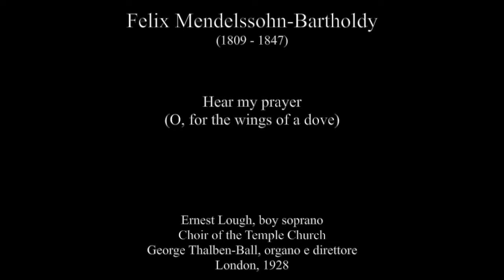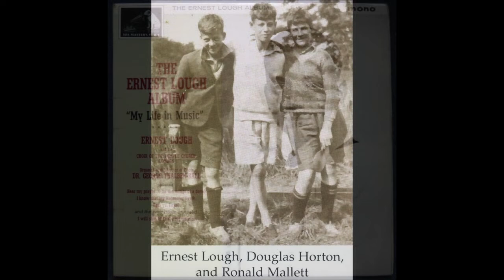Mendelssohn: Hear my prayer (O, for the wings of a dove) - Ernest Lough, boy soprano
(O, for the wings of a dove)

Ernest Lough, boy soprano
Choir of the Temple Church
George Thalben-Ball, organo e direttore
London, 1928